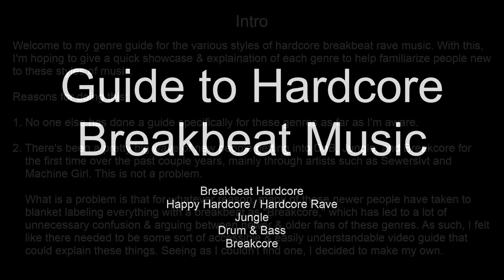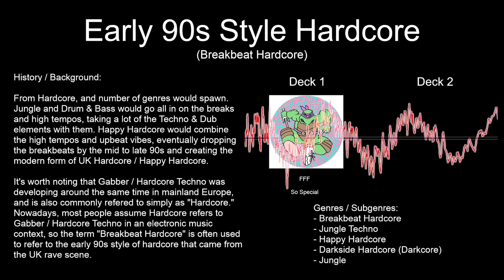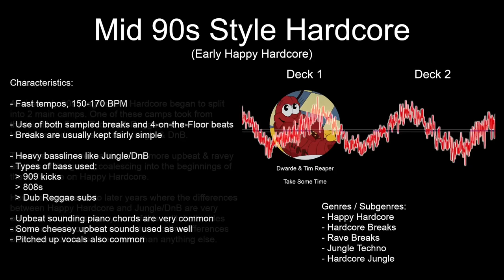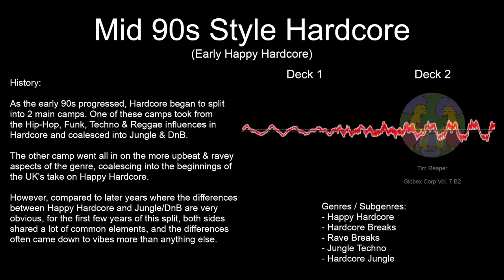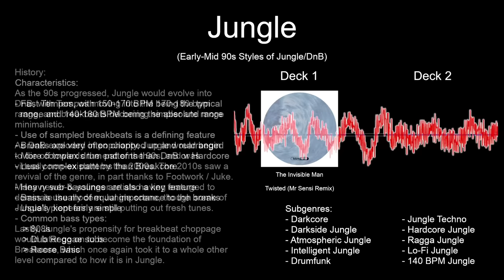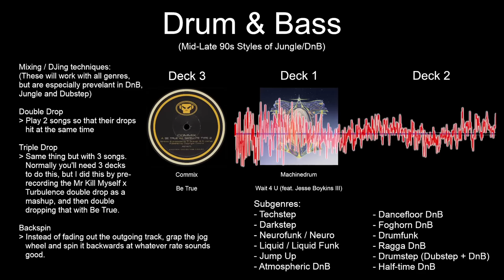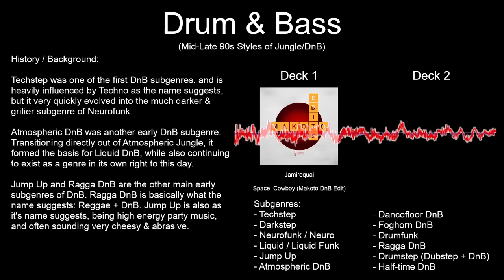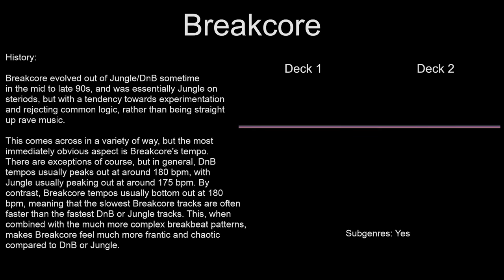A Beginner's Guide To Breakcore, Drum & Bass, Jungle & Breakbeat Hardcore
Here's my attempt at explaining Breakcore, DnB, Jungle & Breakbeat Hardcore and how they differ from one another. If someone wants to make a way better version of this same concept, I highly encourage it.

Mixes made using a DDJ-400 and rekordbox.
Video made in OBS.

Chapters:
0:00 Intro
2:19 Breakbeat Hardcore
21:58 Happy Hardcore / Hardcore Rave
48:11 Jungle
1:14:05 Drum & Bass
1:38:47 Breakcore

Tracklists:

Intro:
1. Bakground - Fantasies [Lo-Fi Jungle / Atmospheric Jungle | 150 bpm | 2017]

Breakbeat Hardcore (mixed at ~145 bpm):
1. Bentron - Gary Power! [Breakbeat Hardcore | 138 bpm | 2020]
2. Alix Lay-Far - I Give Praise [Breakbeat Hardcore | 136 bpm | 2022]
3. Dead Man's Chest - Exorcisms [Darkcore / Jungle | 145 bpm | 2019]
4. Crystal Waters - Gypsy Woman [DieMantle RaveYard Mix] [Breakbeat Hardcore | 135 bpm | 2020]
5. FFF - So Special [Breakbeat Hardcore | 140 bpm | 2021]

Happy Hardcore / Hardcore Rave (mixed at ~166 bpm):
1. Radicall - In The Air [Happy Hardcore | 160 bpm | 2022]
2. Future Primitive - We're Flying (Vibes & Wishdokta Remix) [Happy Hardcore | 160 bpm | 1994]
3. Dwarde & Tim Reaper - Take Some Time [Hardcore Jungle / Atmospheric Jungle | 160 bpm | 2019]
4. SLIM SINNA - Inside [Jungle Techno | 165 bpm | 2019]
5. Unknown Artist - Side A [ILL BEHAVIOR 005] [Hardcore Jungle / Happy Hardcore | 162 bpm | 2020]
6. Tim Reaper - Globex Corp Vol. 7 B2 [Hardcore Rave / Jungle Techno | 160 bpm | 2020]

Jungle (mixed at ~169 bpm):
1. DJ Crystl - Warpdrive [Darkside Jungle | 159.85 bpm | 1993]
2. 4am Kru - 4AMK2 (Smoke Something) [Jungle/DnB | 170.30 bpm | 2021]
3. Tim Reaper - Heavy Duty [Jungle | 160 bpm | 2022]
4. Dead Man's Chest & Response - Control State [Darkcore / Darkside Jungle | 157 bpm | 2021]
5. The Invisible Man - Twisted (Mr Sensi Remix) [Darkcore / Darkside Jungle | 155 bpm | 2022]
6. Coco Bryce - My Girl [Atmospheric Jungle | 160 bpm | 2020]

Drum & Bass (mixed at ~177 bpm):
1. Sewerslvt - Mr Kill Myself [Atmospheric DnB | 170 bpm | 2020]
2. Moving Fusion - Turbulence [Drum & Bass | 171 bpm | 1998]
3. Commix - Be True [Liquid DnB | 174 bpm | 2007]
4. Machinedrum - Wait 4 U (feat. Jesse Boykins III) [Liquid DnB | 174 bpm | 2020]
5. 1991 - Steezy [Dancefloor DnB | 174 bpm | 2016]
6. Effra - Again, Before [Techstep | 170 bpm | 2021]
7. Culture Shock - Deconstruct [Dancefloor DnB | 174 bpm | 2021]
8. Jamiroquai - Space Cowboy (Makoto DnB Edit) [Dancefloor DnB | 174 bpm | 2016]

Breakcore (mixed at ~190 bpm):
1. Machine Girl - Explode [Breakcore | 187 bpm | 2016]
2. evaboy - Beat the shit out of the person [Breakcore / Footwork | 190 bpm | 2021]
3. Machine Girl - Cloud Nine [Breakcore | 200 bpm | 2022]
4. TOKYOPILL - Emptiness [Breakcore / Jungle | 180 bpm | 2022]
5. bye2 - onionfriends2004 [Breakcore / Orbcore | 190 bpm | 2021]